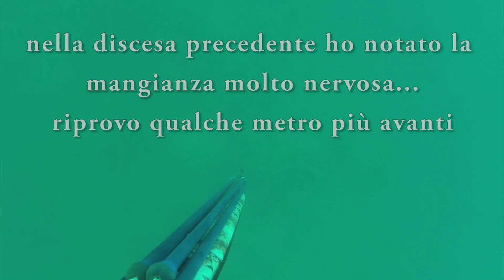Pescasub: Dentice XL 7kg - Roberto Deiana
In una domenica di fine Luglio il mare mi regala il dentice che aspetto da tempo...è stato fantastico, un apnea di pochi secondi che sembrava non finire mai, denticioni e ricciole di fronte ai miei occhi...spettacolo unico che ricorderò per sempre!

On a Sunday in late July the sea gives me the red snapper that aspect to time ... it was fantastic, in a few seconds that never ended, red snapper and many amberjack in front of my eyes ... unique show that I will always remember!